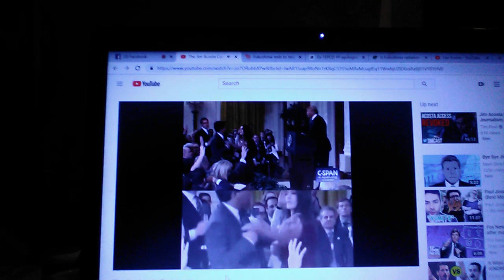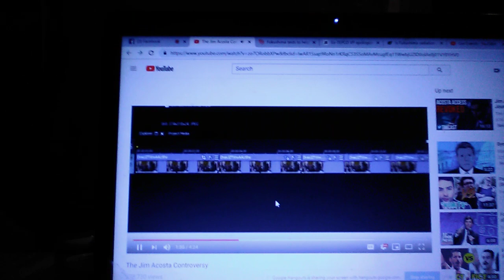MASSIVE Fukushima Update For Nov 2018 AND Doctored Video Facts - THE CORRECT VIEWS 11/9/2018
'Tis Sam (I Be) Di Gangi of Blasting News, the Media Speaks, and the band Passing Time with A NEW CONTEST and Fukushima facts including;
Doctored images. Yes, this time it is about Jim Acosta from CNN, but didn't we hear this lie about Fuku' videos in the past? Maybe this matters. Maybe if we don't learn this, facts relating to disasters like Fukushima will be harder to detect. Pay attention to this...it is one of the few areas where I could be called "an expert," or close to it. I know video production, I live it, and I have a degree in IMT/Video/Audio production;
Fukushima is to STOP using water (which they are having trouble storing) to cool unit 2 AND begin seeing what state the fuel is in. This could be really bad and we shall address why in some detail;
The ex-VP of TEPCO (which is General Electric...NEVER invest with them NOR support their mutual funds) apologizes as the trial begins;
We have ANOTHER report on the cancers and dangers hitting the West Coast of the U.S.A. due to this ongoing and unstoppable nightmare.
OUR DUMBDEE OF THE DAY...A major news network ran a VERY long story that lamented that more major surfing events don't wish to take place at...wait for it...FUKUSHIMA!